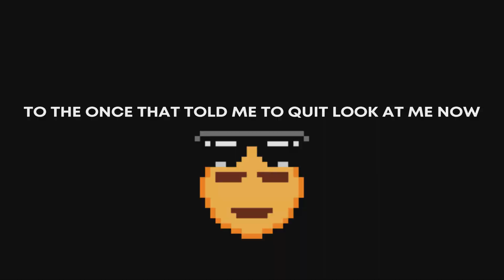SpongeBob SquarePants The Cosmic Shake Ep:5-Karate Sandy Boss Fight👊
Well here we are, we’re back with some more gameplay walkthroughs on this channel and we’re going to start out the first walkthrough in 2024 it’s been a while so here we are. We are Playing SpongeBob SquarePants The Comic Shake. It came out in 2023 and I want to play it really bad because it reminded me of my favorite SpongeBob SquarePants game of all time the SpongeBob SquarePants battle of the bikini bottom which I did a series over and I’m excited to another SpongeBob SquarePants game.